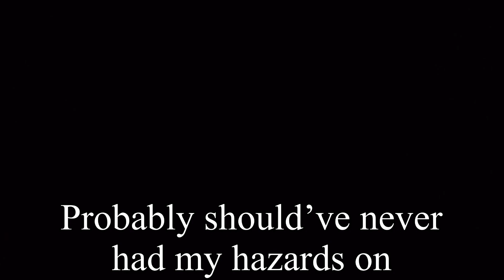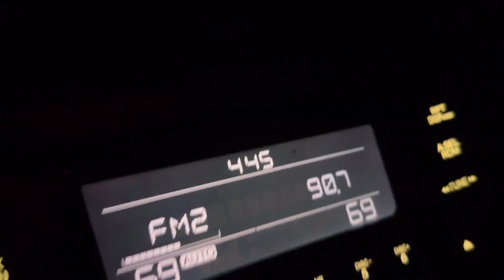I Saw the NORTHERN LIGHTS!!! (BIGGEST Solar Storm in DECADES)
On May 11, 2024, the BIGGEST Solar Storm since 2003 hit Earth with the HIGHEST Category (G5) Solar Storm!!! This event resulted in northern lights reaching states like Texas and Florida!!!

There might be more opportunities like this one in the next year or two before we dip back to solar minimum when the Sun is not as active.